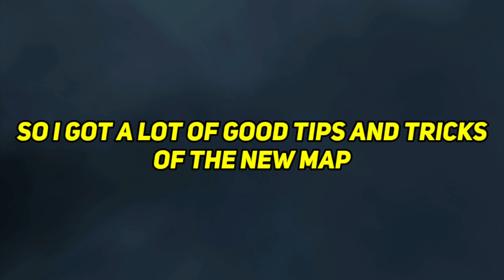Paint Splash Best Tips and Tricks 🔥🔥 | Stumble guys new map tips and tricks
Hello guys
This video is a tips and tricks video of new map Paint Splash. I have found a lot of tips and tricks🔥